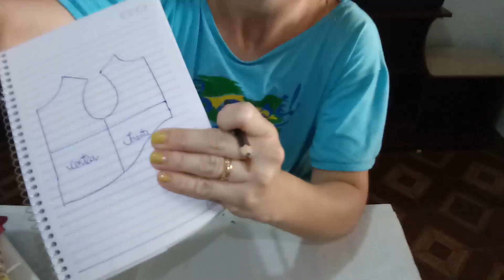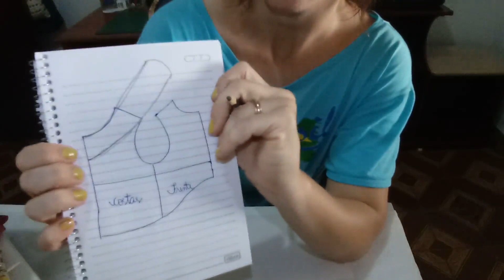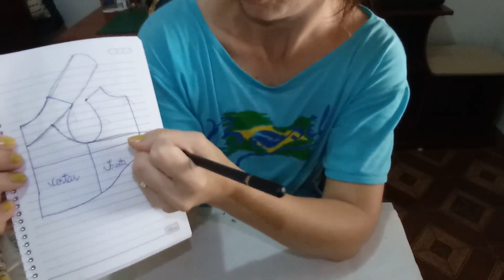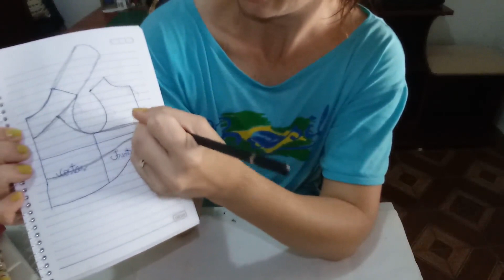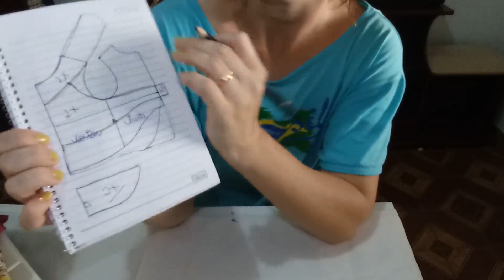vestido pet verão com molde gratuito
Ola meninas e meninos
o molde vc encontra na minha pagina do face
Ana artes com amor
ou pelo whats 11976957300